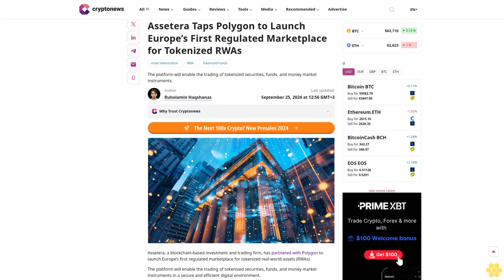Assetera Taps Polygon to Launch Europe’s First Regulated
Asset tokenization

RWA

Tokenized Funds

The platform will enable the trading of tokenized securities, funds, and money market instruments.

Author

Ruholamin Haqshanas

Author

Ruholamin Haqshanas

About Author

Ruholamin Haqshanas is a contributing crypto writer for CryptoNews. He is a crypto and finance journalist with over four years of experience. Ruholamin has been featured in several high-profile crypto...

Author Profile

Copied

Assetera, a blockchain-based investment and trading firm, has partnered with Polygon to launch Europe’s first regulated marketplace for tokenized real-world assets (RWAs).

The platform will enable the trading of tokenized...